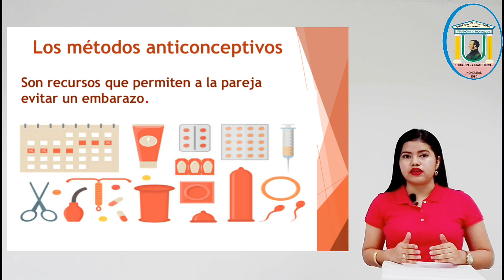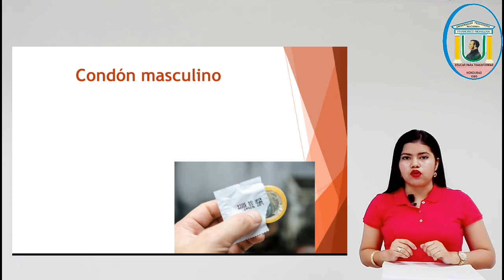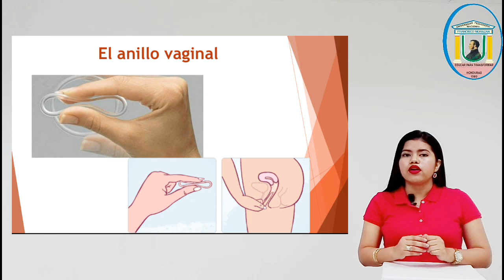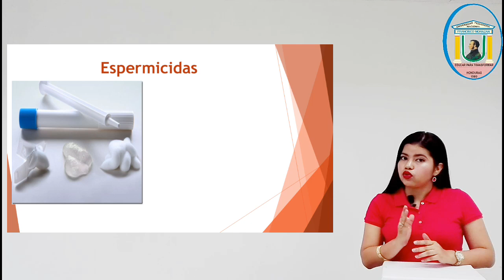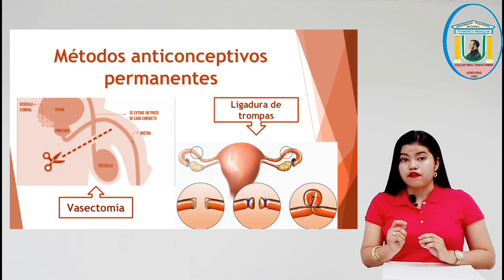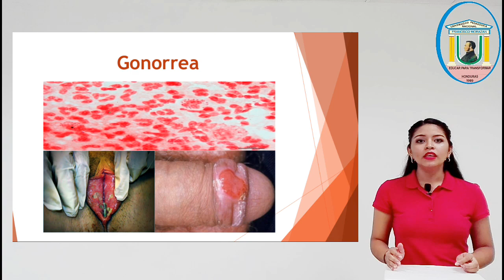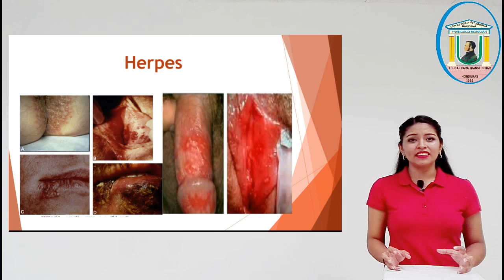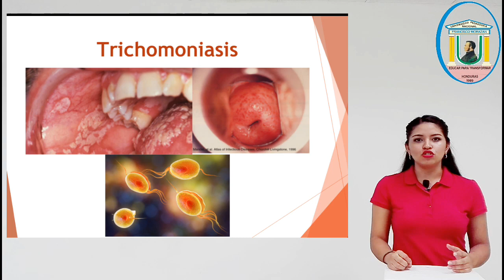videoclass ,metodos anticonceptivos